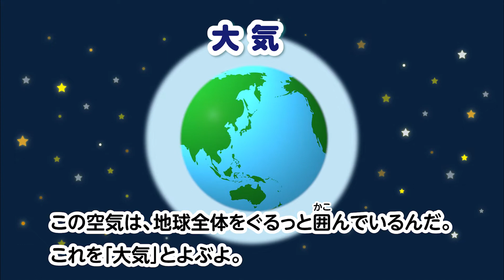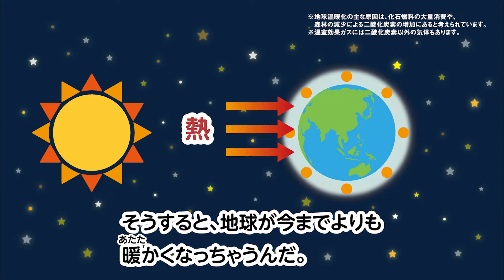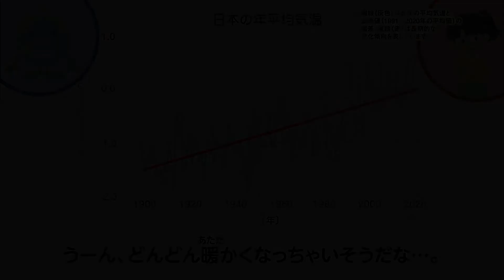【環境教育教材／高学年２－１】「『二酸化炭素』が増えると･･･」【みんなで変える地球の未来～脱炭素社会をつくるために～】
環境省が文部科学省の協力を得て作成した環境教育教材「みんなで変える地球の未来〜脱炭素社会をつくるために〜」です。
SDGs の大きなテーマである環境。私たちは、気候変動、海洋プラスチックごみ、生物多様性の損失など、さまざまな課題に直面しています。
そして、これらの課題は相互に関連し、私たちの安全を脅かしています。
特に、気候変動問題については、我が国が、更には世界全体が2050 年カーボンニュートラルの実現に向けた取り組みを加速する中、小・中学生にも気候変動問題やカーボンニュートラルの概念を理解し、できることから取り組む意識をもつとともに、具体的な行動に変えていけるよう配慮した内容となっています。

●「みんなで変える地球の未来〜脱炭素社会をつくるために〜」